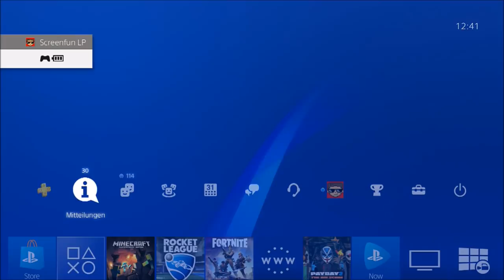Viel zu zeigen ;) #51 🏡 MINECRAFT MINECITY 2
Hy Leute das zweite Stadt Bauprojekt MINECITY2 ist am Start ;)
Ich spiele auf der Playstation4 und mein PSN Account ist : omikron2000
Gefällt euch dieses Minecraft Playstation 4 Edition Projekt ? Dann Liken nicht vergessen und ein Abo dazulassen ;)
Minecraft Minecity 2 von Screenfun :)